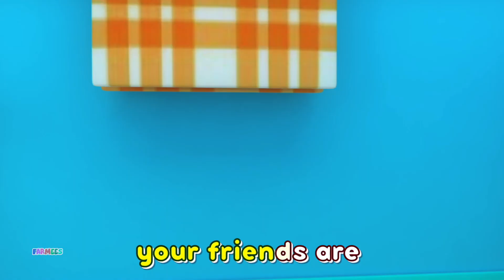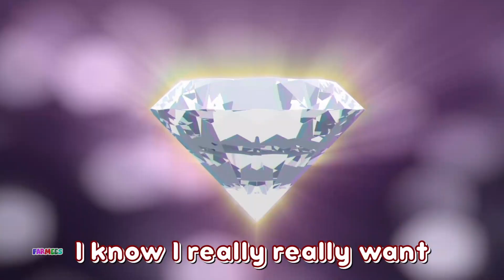Aiken Drum Man On The Moon - Sing Along | Nursery Rhymes and Kids Songs | Baby Rhyme with Farmees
Learning is always fun with Farmees - Sing Along Nursery Rhymes popular nursery rhymes. We bring to you some amazing songs for kids to sing along with us and have a good time. Kids will dance, laugh, sing and play along with our videos while they also learn numbers, letters, colors, good habits and more!